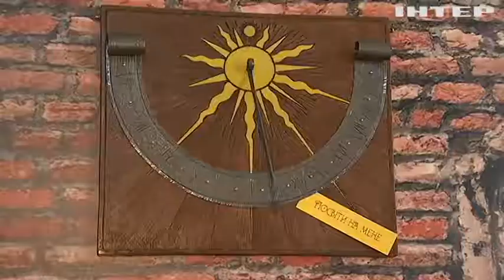Сонячні, механічні та атомні: у Вінниці триває унікальна виставка годинників